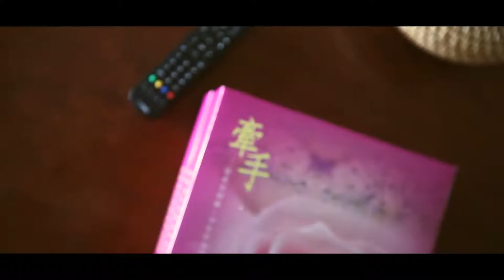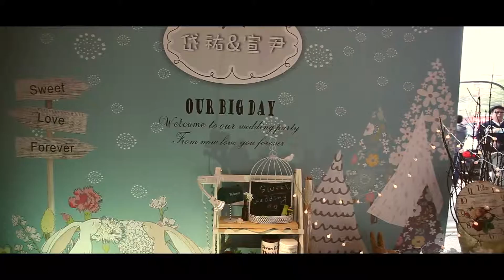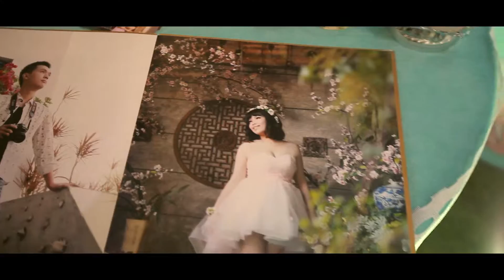岱祐＆宣尹結婚紀錄精華版，官方攝影：田中馬拉松拍攝團隊/創意實踐家官方攝影/求婚企劃專業/婚禮錄影/活動錄影專業團隊/商業攝影專業/政府機關指定攝影/運動賽事攝影首選/EFP多機直播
豐富拍攝經歷：
2019二水馬拉松拍攝團隊
滿天下婚宴會館官方攝影
2019年環台19日賽官方攝影
日月潭萬人泳渡拍攝團隊
大騰救護隊官方攝影
True Live 真實樂團官方攝影
幸福莊園官方攝影
微甜森林官方攝影
敏惠護專官方攝影
鼎翔活動企劃工作室官方攝影
斗六文旦節官方攝影
2020霹靂無雙-亞洲霹靂舞爭霸賽官方攝影
安聯人壽拍攝團隊
86美妝學苑 /皮膚管理中心/半永久妝/極波爆脂立即瘦官方攝影
班傑明婚紗官方攝影
全台抓周多機錄影平面拍攝團隊

2013~2020田中馬拉松拍攝團隊
田中馬拉松官方多機EFP直播團隊
田中馬拉松官方賽道採訪團隊